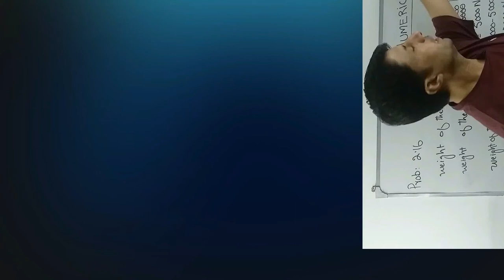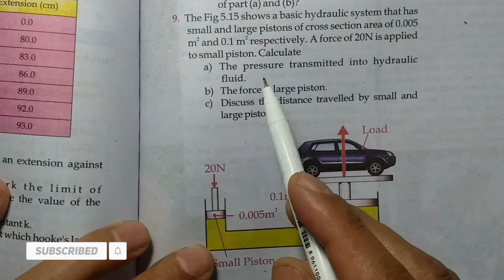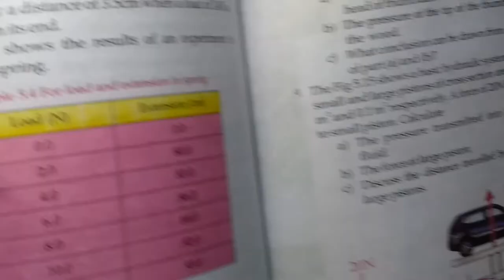NUMERICALS PROBLEMS OF HYDRAULIC HYDRAULIC MACHINE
FOR CLASS  (O/A LEVELS, IX, X, XI, XII) CLICK ON THE LINK BELOW).